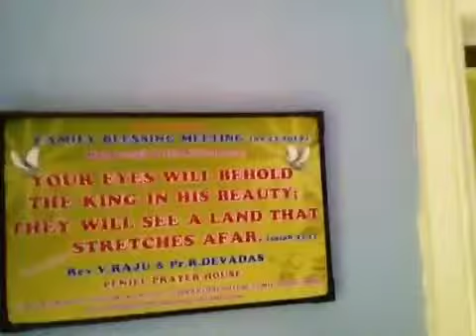Vlog 548 catch up